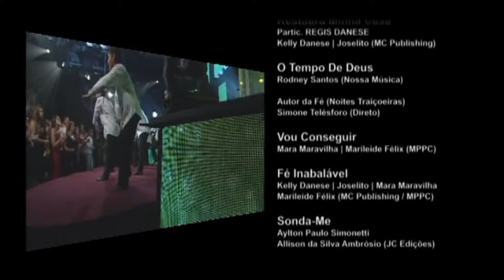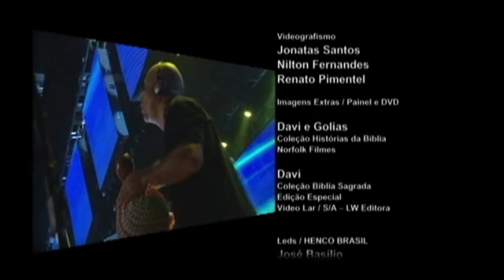Vencer ou Vencer - Mara Maravilha